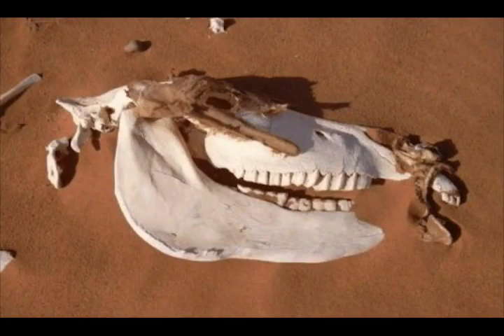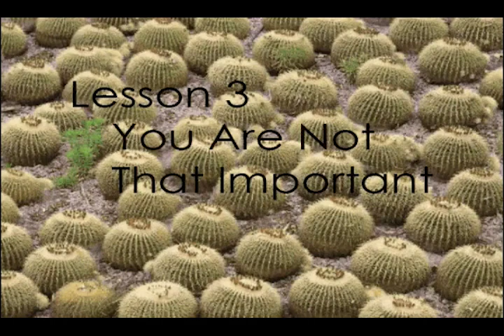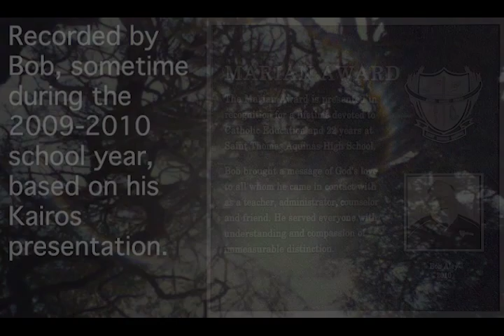The Lessons of Life by Bob Aley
Bob was a founding member of the Saint Thomas Aquinas community.  He came from the old Aquinas in Shawnee, and spent 22 years as an administrator and counselor at STA.
Bob loved to go on the Kairos retreats and give this presentation to STA seniors who were on the cusp of adulthood.

When he retired in 2010, he made this recording of himself so he could keep contributing to Kairos even if he couldn't be there physically.
Bob's Lessons of Life are good not only for 18 year olds, but for everyone seeking a more mature spiritual life.
Thank you to Bob's wife Teresa and his family for giving us permission to post this.
Thank you Bob.